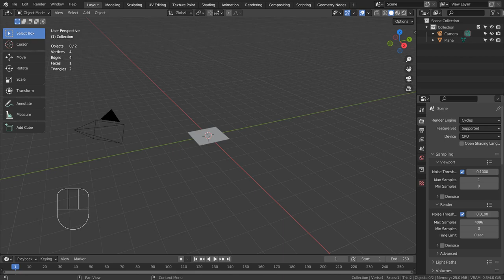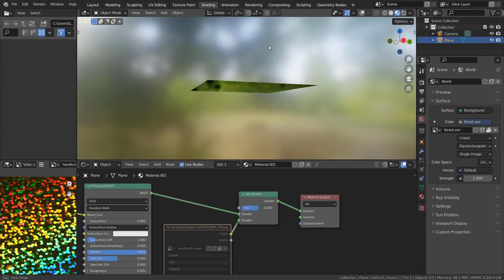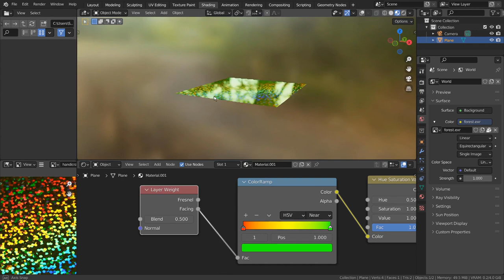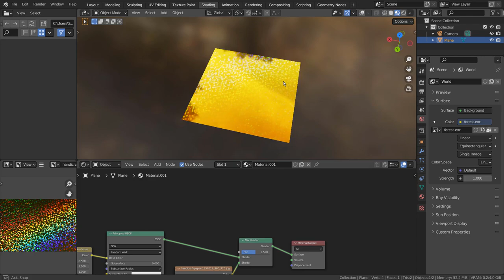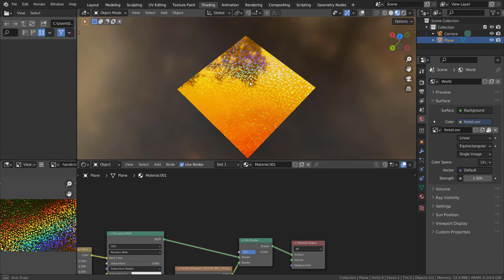Blender Tutorial - Hologram sticker effect